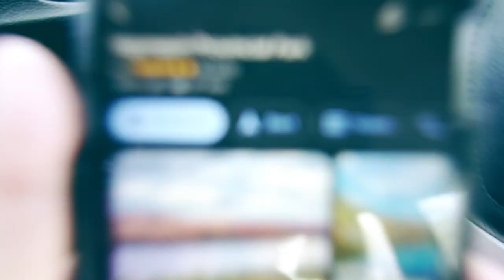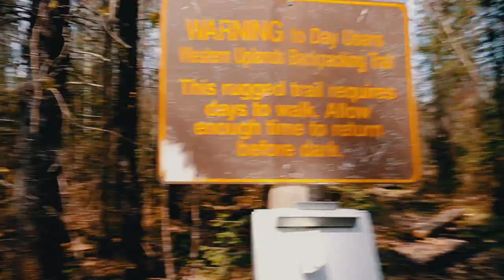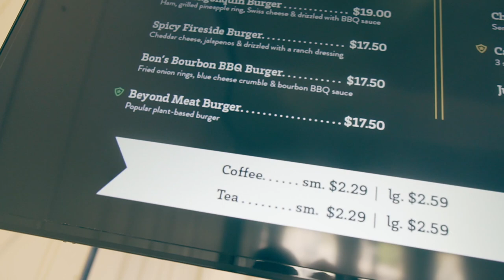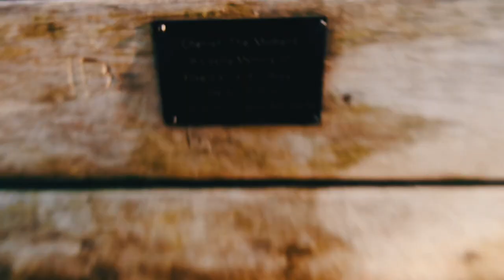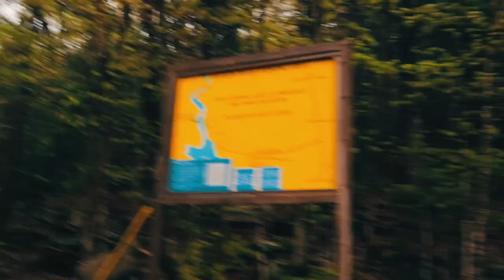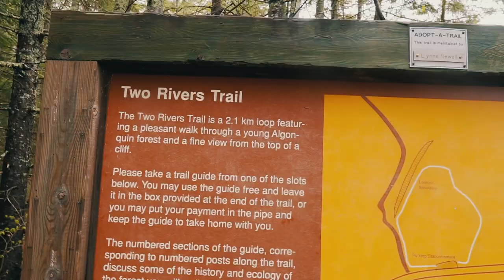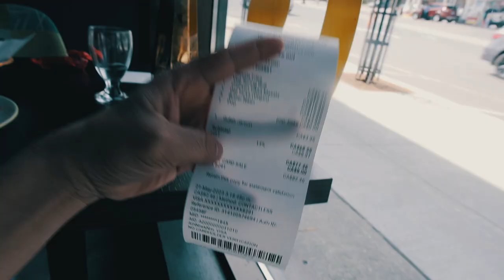"Wilderness Wonders: Exploring Huntsville Muskoka's Nature Wonderland!"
Join us on an action-packed family getaway in the stunning landscapes of Huntsville Muskoka! Experience the thrill of hiking, biking, and exploring trails as we create cherished memories amidst breathtaking natural beauty. From conquering challenging hikes to exhilarating bike rides, we'll show you the wonders of Huntsville Muskoka and the joy of sharing outdoor adventures with loved ones.